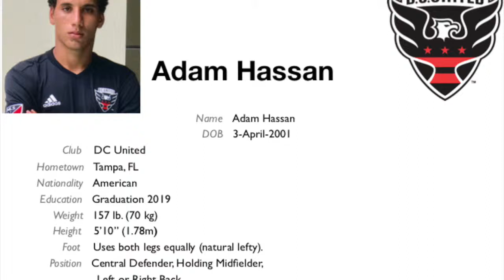Adam Hassan DC United U19 DA Game 05/05/2018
Adam Hassan #52 DC United Playing CB in U19 DA Game